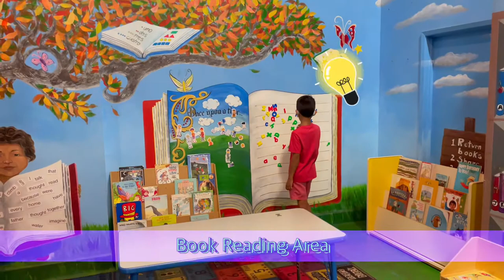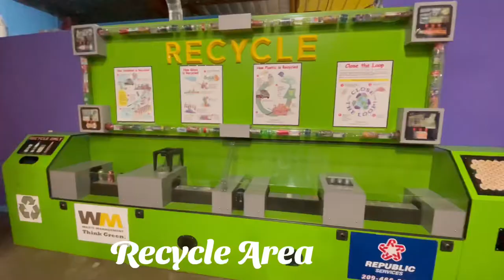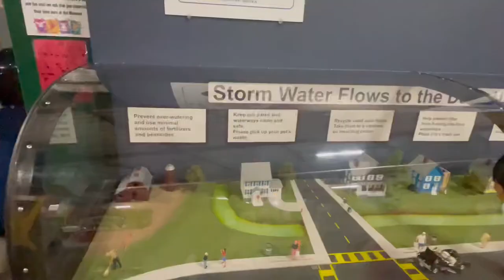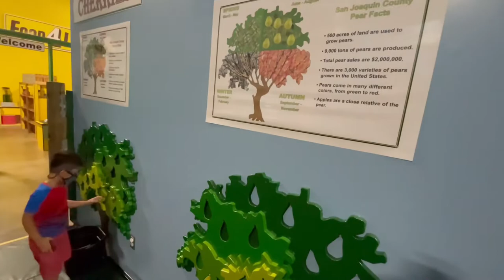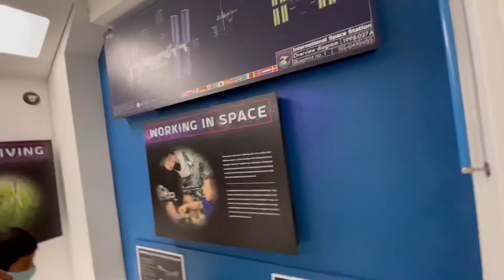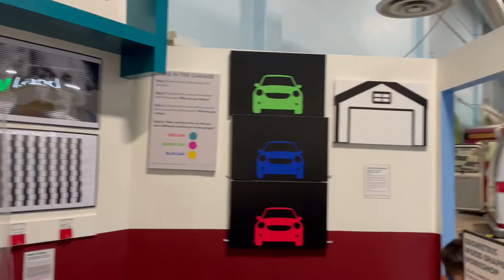Children’s Museum Stockton,CA / Children’s museum of Stockton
pretend play food
toddler learning videos
learn colors

A day at children's museum
children's museum
kids toys
toys and colors
Pretend play for kids
kids pretend play
playground
foodtoys
toys play
kidsplayground
Play centre videos
kids video
kids playing
kids videos
cooking toys
indoor playground
Indoor playground for kids
food toys
kids playground